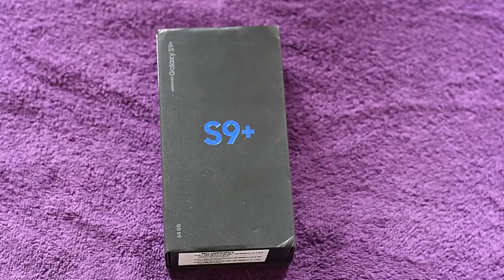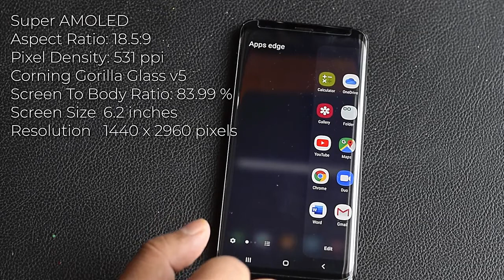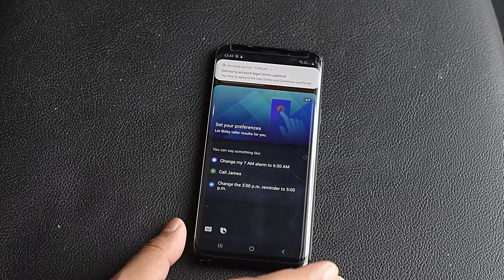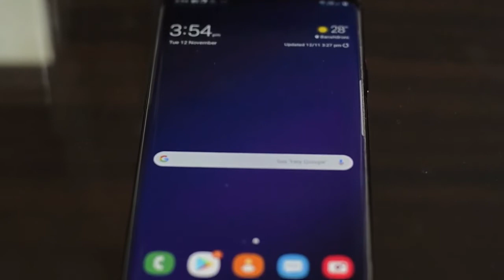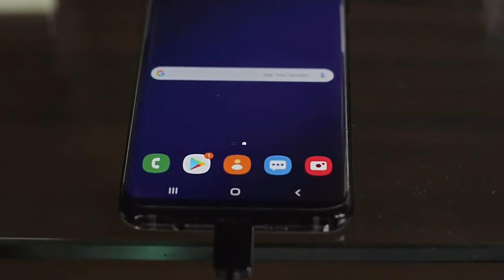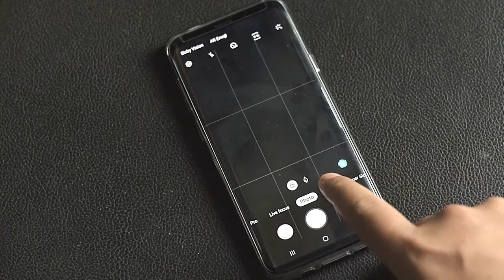Samsung galaxy S9 plus unboxing and review | Really it is Worth Buying ??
Hi friend, this is the video about Samsung galaxy s9 plus. Here we try to explain about this phone . Samsung is the one of best company of mobile manufacturing.

The brand Samsung needs no introduction and has created its mark in the market of smartphones. The brand is one among the market leaders in the smartphone market all over the world. Off late, the brand has come up with smartphones running Tizen OS, as an alternative to its Android-based smartphones.

The Galaxy S9 phone of the brand is set to be launched and is expected to meet the varied needs of all gadget lovers. One superb feature of this high-tech phone is its admittedly superb design.

 Here are the Features of Samsung Galaxy S9 Mobile Phones:

Samsung Galaxy S9 is rumored to feature a 5.80-inch touchscreen display with a resolution of 1440 pixels by 2960 pixels at a PPI of 568 pixels per inch.

The phone is expected to be powered by octa-core Qualcomm Snapdragon 845 processor and come with 4GB of RAM. Moreover, it is rumored to run on Android 8.0.
Samsung phones are known to stand out for their camera quality. And the Samsung Galaxy S9 is expected to boast of a 12-megapixel primary camera on the rear and an 8-megapixel front shooter for selfies.
This smartphone is rumored to have 64GB of internal storage that can be expanded up to 256GB via a microSD card. Tipped to be a dual SIM (GSM and GSM), this desirable smartphone will accept Nano-SIM and Nano-SIM.

Major connectivity options available in this phone include Wi-Fi, GPS, Bluetooth, NFC, USB OTG, 3G and 4G. Sensors on the phone are rumored to include a proximity sensor, accelerometer, compass magnetometer, ambient light sensor and gyroscope.

Purchase Link of Galaxy S9

Samsung galaxy s9 plus phone review.
Full details of s9 plus mobile phone.
One of the best phone of samsung.